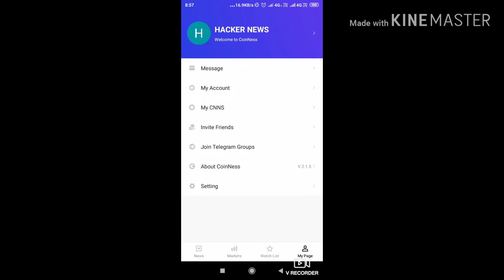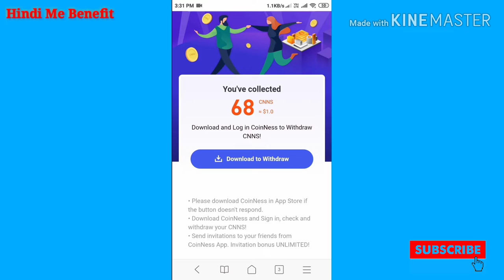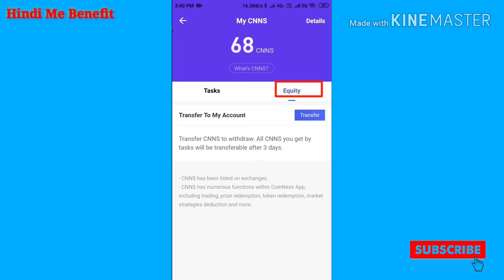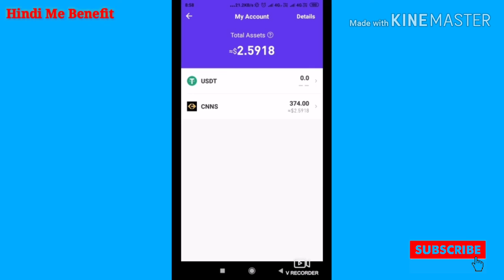Best application for earn money || Coinness app refer and earn || free Earning methods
Best application for earn money || Coinness app Refer and Earn || Information about coinness app 📲 || Sign up in Coinness Application

Hello friends,

New app for earn money, Store cnns by refer and task. I will give you withdrawn process in my next video.

Aashaa krta hu aapko video pasand aayegi. Video ko like kr dijiye hamare channel ko support krne ke liye